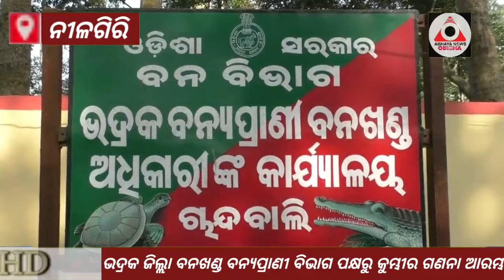ନୀଳଗିରିରେ ଉତ୍ପାତ କରୁଛି ଝାଡ଼ଖଣ୍ଡି ଦନ୍ତା//ଭଦ୍ରକରେ ଚାଲିଛି କୁମ୍ଭୀର ଗଣନାABHAYANEWS